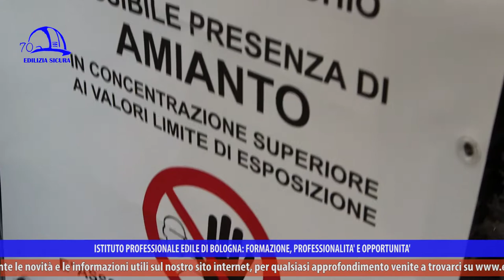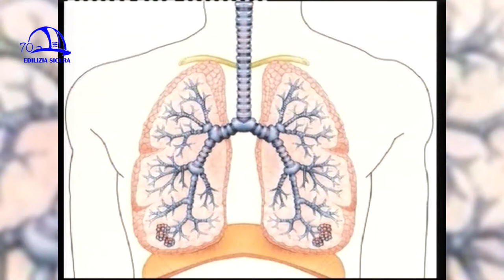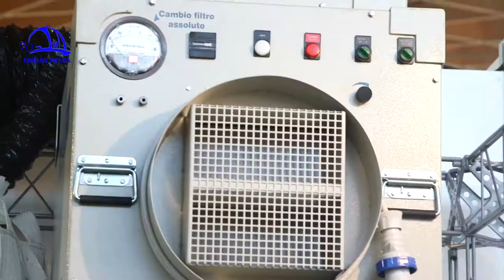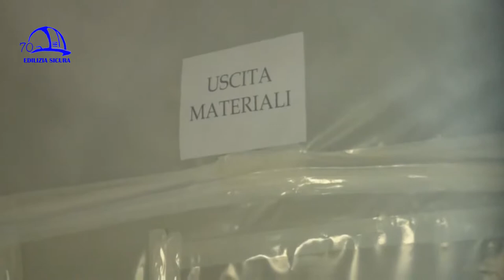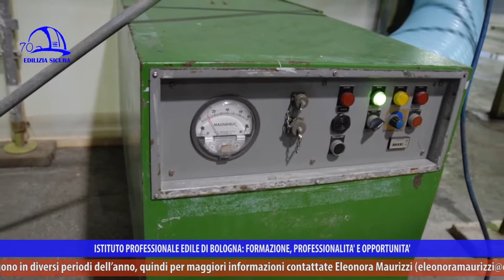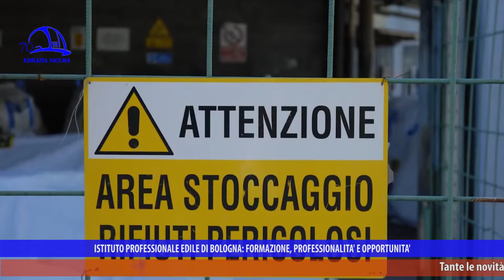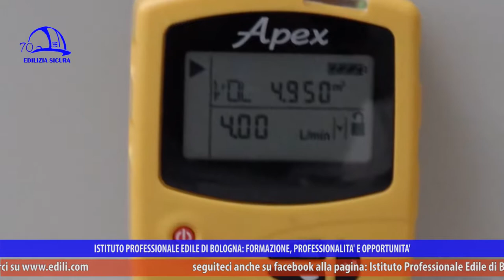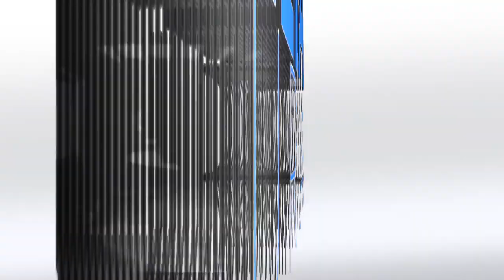Edilizia Sicura 360° p17 "Pericolo Amianto"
“Pericolo Amianto” è il titolo della puntata 17 della trasmissione “Edilizia Sicura-Il mondo dell’edilizia a 360°”, stagione 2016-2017, in onda a maggio 2017 su NettunoTv canale 99 del digitale terrestre, LepidaTv canale 118, DI.TV canale 90 e su YouTube (Edilizia Sicura-Cpto Bologna).

L’amianto (o asbesto) è un minerale ampiamente utilizzato in passato in edilizia, soprattutto durante il boom economico, come isolante antincendio, nei rivestimenti, in pavimenti e coperture, in condotte e nei mezzi di trasporto. Alcune malattie letali dei polmoni sono legate all’inalazione delle sue particelle, come l’asbestosi, che conduce all’irrigidimento del tessuto polmonare e a difficoltà respiratorie, e il mesotelioma, tumore maligno della membrana chiamata pleura. È noto il caso Eternit (stabilimenti di Casale Monferrato, Alessandria, Bagnoli a Napoli e Rubiera a Reggio Emilia), di cui riportiamo in apertura un servizio Ansa.

Spieghiamo il meccanismo per cui le microscopiche fibre di amianto, lunghe e sottili che si depositano nei polmoni, provocano processi infiammatori che portano alla degenerazione maligna di alcune cellule, come quelle mesoteliali. L’incubazione della malattia è di 30-40 anni, in quanto si innesca nell’organismo una sorta di processo di difesa che cerca di circondare la fibra e allontanarla, senza riuscirci poiché la fibra ha vita lunga. La ricerca procede per cercare una cura efficace alla malattia, che una volta manifestata porta alla morte in poche settimane, ma l’unica vera arma per sconfiggere il mesotelioma pleurico è la prevenzione.

Vediamo un esempio di unità di decontaminazione componibile, funzionale a operare negli ambienti ristretti (come cantine e luoghi interrati). La bonifica dell’amianto friabile deve avvenire in piena sicurezza, in ambiente confinato sia staticamente, con barriere di confinamento in polietilene, sia dinamicamente, con estrattori che servono a mettere in depressione il cantiere per fare entrare solo l’aria pulita. I dispositivi da utilizzare per proteggersi sono guanti usa e getta, tute in tyvec, mascherine, mentre nella manovra di rimozione è necessario cospargere con un incapsulante condotte o coperture prima di muoverle. Vi sono macchine elettroniche che servono a  misurare la pressione differenziale in cantiere, in caso di rottura del confinamento, e lanciare l’allarme. Analizziamo poi il problema dello smaltimento e del confinamento del rifiuto, poiché sul territorio nazionale ci sono poche discariche idonee. In passato, ad esempio, in Italia, in situazione di smaltimento, l’amianto è stato interrato, causando l’avvelenamento delle falde acquifere. Per l’associazione esposti amianto e con la certezza dei dati scientifici, non esiste alcun livello minimo sotto cui l’esposizione all’amianto non rappresenti un rischio. La massima concentrazione di fibre inalate per non ammalarsi a lungo termine deve essere sempre e comunque pari a zero.

I tecnici esposti al rischio amianto (dirigente amianto e tecnico amianto) devono formarsi e aggiornarsi ogni anno, comunicare sempre all’Ausl di competenza il luogo e il giorno in cui avverrà l’intervento e sottoporsi periodicamente a visite mediche specifiche ai bronchi.

In Italia è in corso una vera e propria epidemia, con un numero di morti in crescita per esposizione all’amianto 30 anni fa. La formazione è essenziale per il trattamento, la bonifica e lo smaltimento, così come investire sulla sicurezza e la salute dei lavoratori prevenire e ridurre il numero di malati e infortunati del futuro (e, conseguentemente, le spese sanitarie). Infine, si parla del Piano prevenzione della Regione Emilia-Romagna (setting lavoro) in cui sono contenuti progetti, anche per l’edilizia, che prevedono azioni in questo senso.

Anche l’informazione è fondamentale: senza creare allarmismo occorre parlare della presenza di amianto nelle nostre case e dei rischi collegati.

Gli intervistati della puntata sono Antonio Romanelli (Responsabile Registro Mesoteliomi Emilia-Romagna), Romeo Mario (Responsabile Dipartimento Sicurezza sul Lavoro UIL Emilia-Romagna), Alessandro Vedani (Amministratore delegato Vedani S.r.l.), Andrea Caselli (Presidente Associazione familiari e vittime amianto), Christian Andreoli (Esperto rimozione amianto F.lli Andreoli), Cesare Valorosi (Manutenzioni impianti e fabbricati), Alfonso Montefusco (Direttore area P.S.A.L. AUSL Bologna).

 “Edilizia Sicura” è a cura di Iiple e parla di sicurezza sul lavoro, efficientamento sismico ed energetico, ambiente, infortuni e prevenzione, malattie professionali, nuove tecnologie, aggiornamento sui temi edili, formazione.

In ogni puntata si approfondiscono uno o più argomenti, con interviste, focus sul mondo delle costruzioni e sulle molteplici attività dell’Istituto professionale edile, presente sul territorio della Città Metropolitana di Bologna da 70 anni.

L’Istituto professionale edile di Bologna è sul web, con le pagine Facebook e LinkedIn, su Google Plus e su